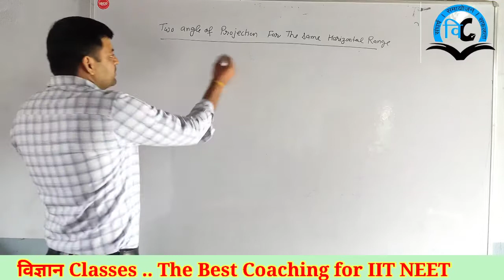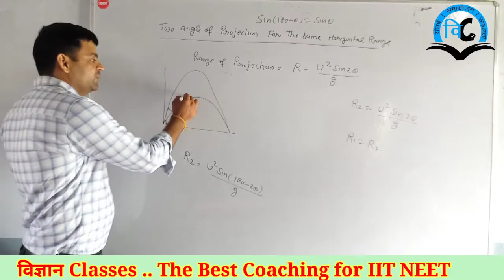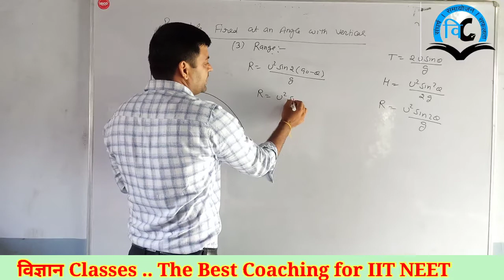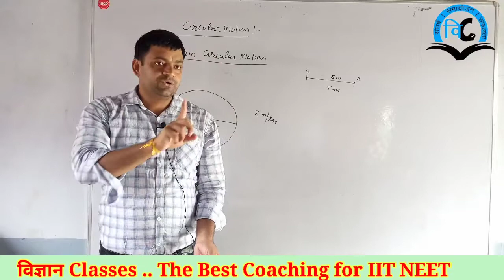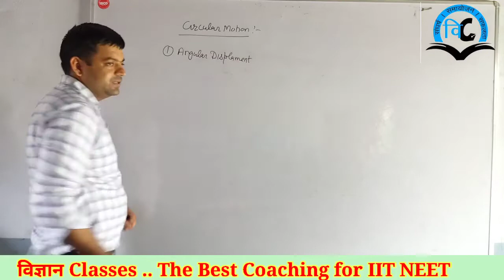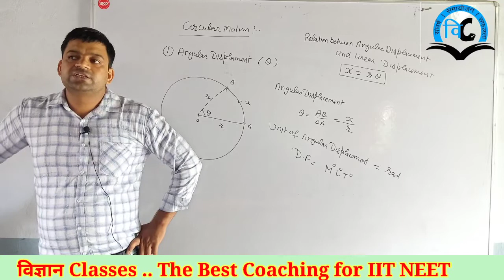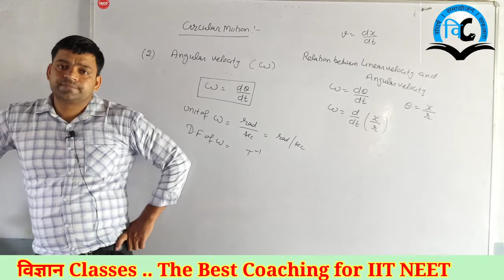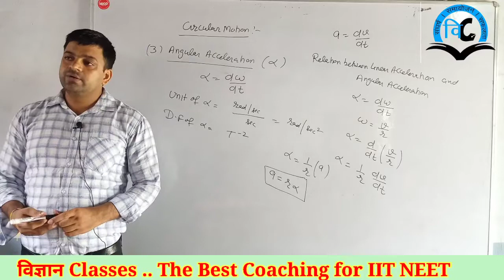Kinematics (Unit-2) Class-11 Lect-17